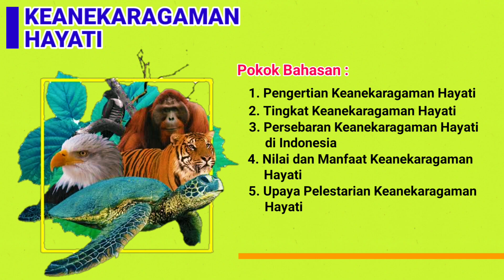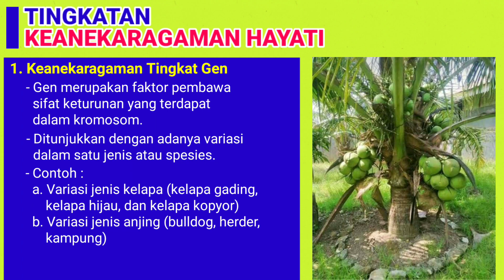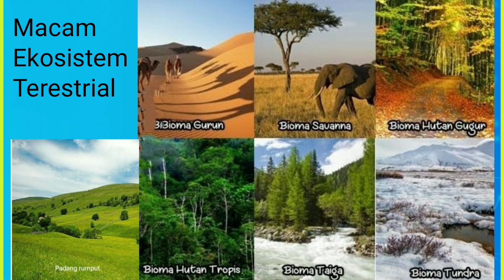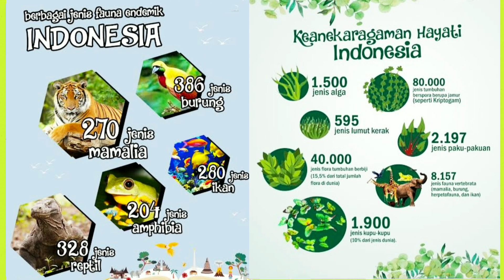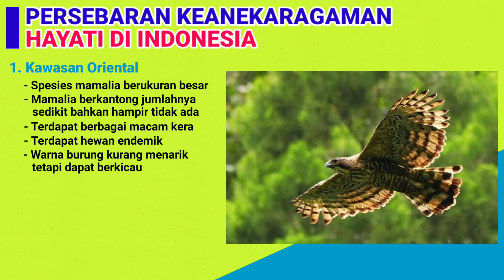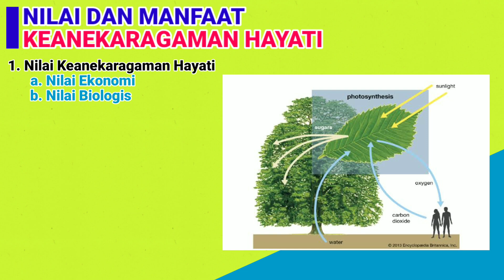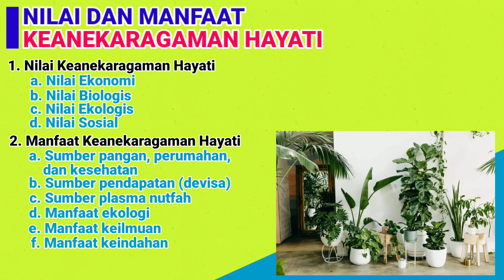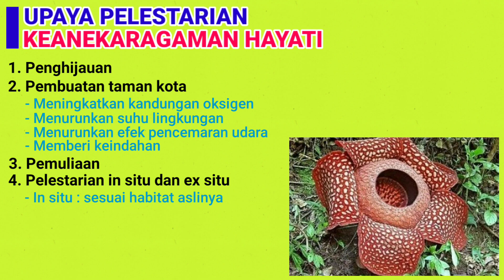KEANEKARAGAMAN HAYATI | BIOLOGI KELAS 10 SEMESTER 1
Keanekaragaman Hayati